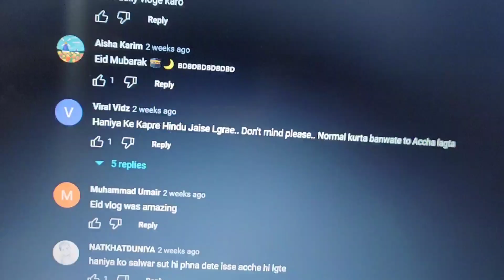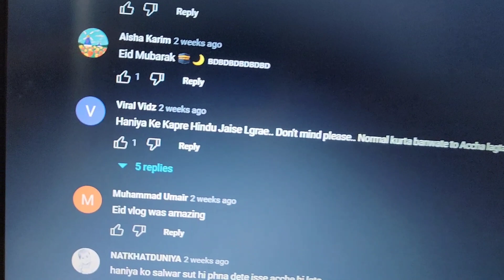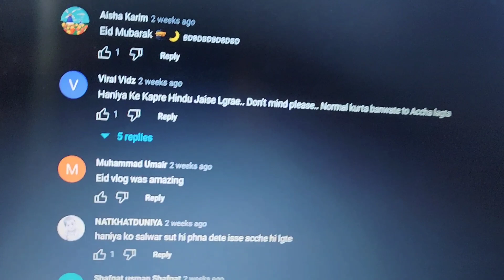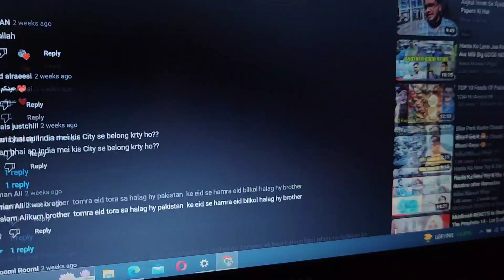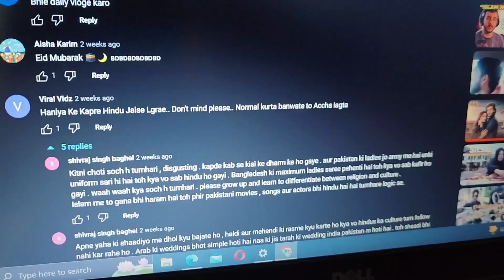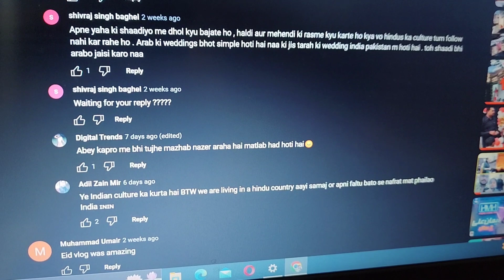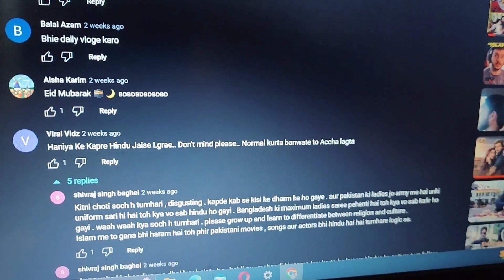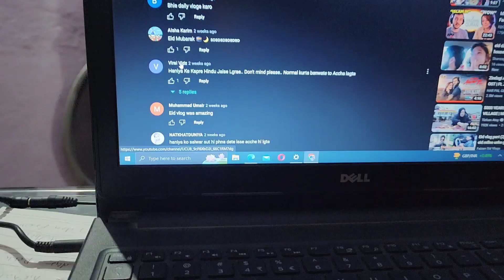Please Don't Disrespect My Country